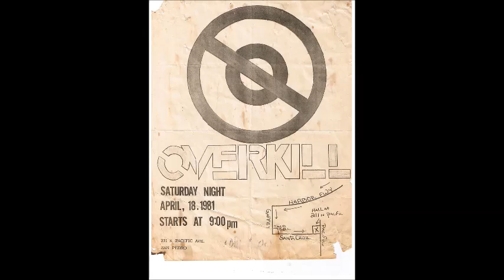Overkill (LA) Geek Retreat Demo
Here is a recording Joe gave me when we did Geek Retreat for the 2005 Demo. It is one of the earliest demos prior to Overkill being on SST Records. Though nobody ever heard Kurt Markham play guitar in Overkill (LA). I certainly couldn't deal with it, if I had to use the same gear Kurt did, which was a Fender Keyboard amp, and a MXR distortion plus. He soon switched over to drums in the band, after I told him, he should be playing drums. 9 months later I joined the band. Below are the people that played on this.

Kurt Markham - Guitar
Joe Gurule - Vocals
Ron Cordy - Bass
Unknown -  Drums